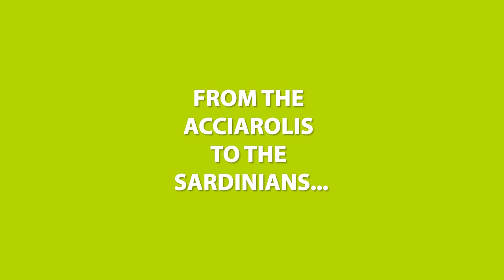Longevity Secrets of Italy: Where 1 in 3 Lives Past 100! | Dr. Steven Gundry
If you've been following my discussions on the extraordinary blue zones, get ready for a deep dive into two of the most fascinating ones – Sardinia and Acciaroli!

In this episode, we're unraveling the secrets behind these longevity hotspots where people not only live but thrive well beyond 90 years.

Join me as we explore what exactly blue zones are and uncover the unique lifestyle factors that contribute to their inhabitants' exceptional longevity. From their wholesome diets and rich cultural practices to their active lifestyles and occupations, every aspect plays a crucial role in extending their lifespan.

Stick around as we reveal the truth behind these intriguing aspects and discover how these blue zones hold the key to unlocking the secrets of a vibrant and extended life. Get ready for a journey into the heart of longevity like never before!